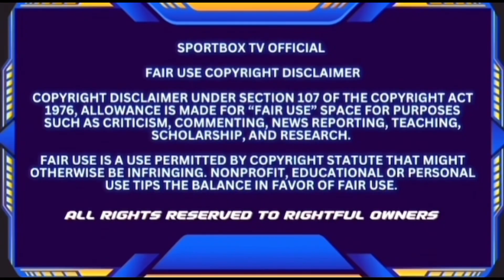Subriel Matias Calls Out & Wants Devin Haney, Matias Asks To Be Given An Opportunity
In this boxing news segment Subriel Matias Says “Devin Haney, I want to fight you, I want this fight. Please give me the opportunity.”

Despite letting his feelings be known, Matias will have to grab a ticket and head to the back of the line. Haney (30-0, 15 KOs) hasn’t officially left his undisputed lightweight throne but all indications point to him trying his hand in the super lightweight division.